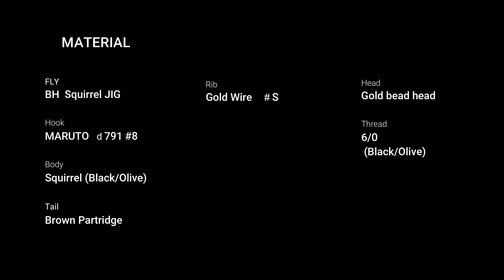【FLY#3】BH Squirrel JIG 根がかり恐れず沈めれます！ flytyer's studio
■最適視聴画質1080pHD■ Optimal viewing image quality 1080p HD ■